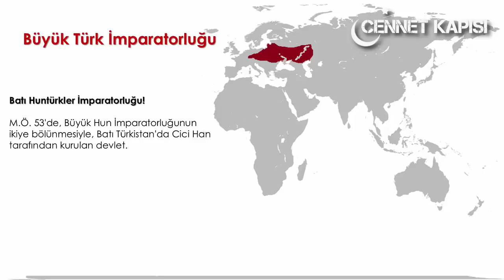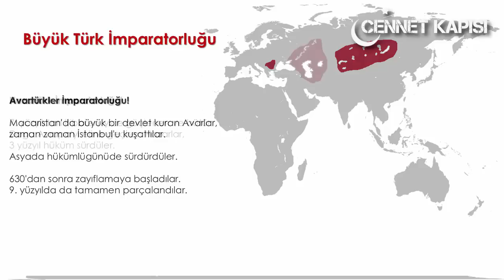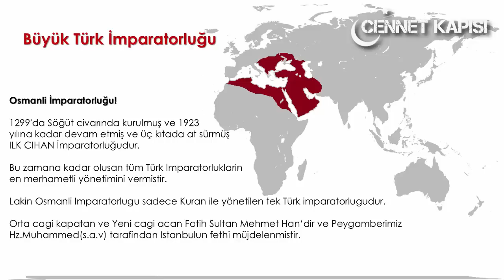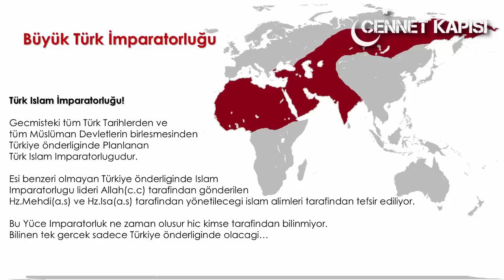Türkler tarafından kurulan 13 büyük Türk İmparatorluğu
Türkler tarafından kurulan 13 büyük Türk İmparatorluğudur, Tarih ve Türkler. Türk Tarihi

Dünya üzerinde yaşayan insan topluluklarının milletleşme süreci onların avcı-toplayıclıktan çiftçi-çobancılığa geçimesi ile başlar. Türkleri oluşturacak insan topluluklarının M.Ö 6000'lerde koyun yetiştiriciliğine başladığı düşünülmektedir. Bu tarih atlı göçebe Türk kültürünün başlangıcı olarak kabul edilebilir.

Bu değişiklikler ile ilk Türk kültürü olan Anav kültürü ortaya çıkmıştır. Türklerin atalarının MÖ 2500 ile M.Ö. 1700 yılları arasındaki Afanasiyevo kültürü ile başlayan ve MÖ 1700 ile MÖ 1200 yılları arasındaki Andronovo Kültürü ile devam ettiğini savunurlar. Bu ırkın savaşçı ve göçebe kültüre sahip olduğu,

MÖ 1700 yılları sonrasında kitleler halinde Altay Dağları ile Tanrı Dağları arasındaki bölgeye yayıldığı bilinmektedir. Bilinen ilk Türk devleti İskitlerdir

M.Ö. 3`üncü yüzyıl

Çu Devleti M.Ö 1200

    M.Ö.312: Büyük Hun Devleti'nin (Huing nu) kuruluşu ve Çin/Hiung nu arasında Kuzey Şansi Savaşı
    M.Ö.240: Bozkır halklarına karşı Çin'in duvar inşası: Çin Seddi
    M.Ö.209: Hiung nu lideri Teoman'ın ölümü ve Mete'nin Hiung-nu'ların (Hunların) lideri olması
    M.Ö.201: Kırgız halkından ilk kez söz edilmesi